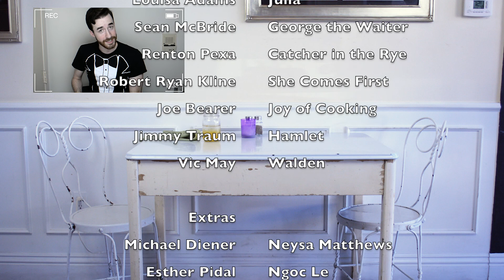Words, Words, Words: An Intellect's Guide to Dating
Words, Words, Words is a dating app that makes its matches based on literary preferences. See the characters matched with Julia come to life in a whirlwind, 3 day/3 dates Blind Date Online Dating Weekend.